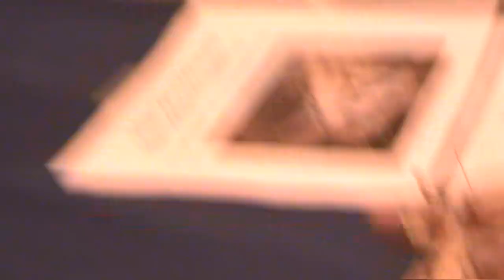Strange creature encounters at the Great Insect Fair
Visitors to the Great Insect Fair at Penn State shared up-close and personal experiences with unusual critters.